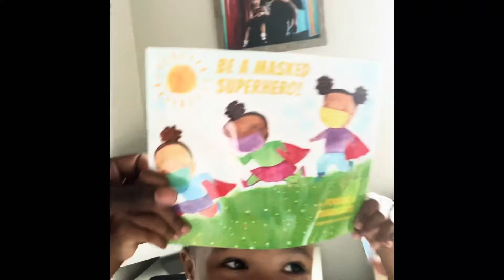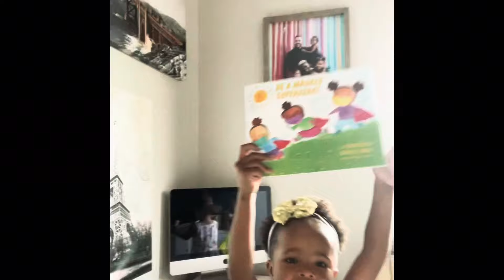Introducing The Davis Family